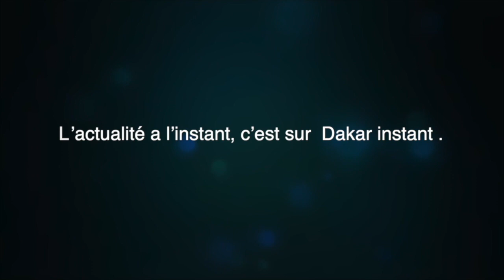Le message Bombardier à l'état du sénégal: "Mbeur yi ay noble laniou daniouy fay impots naniou bayi"